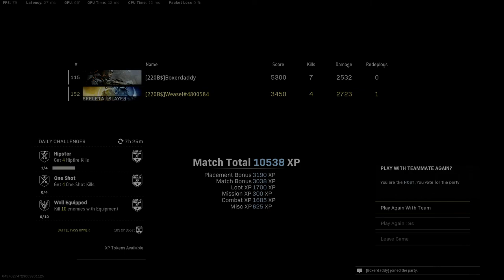Slow start, with spicy ending! Keep Duos W w Boxer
220B$ with another W on the Keep. Perfect sandwich for the finish :P